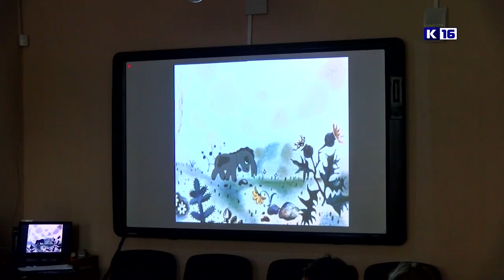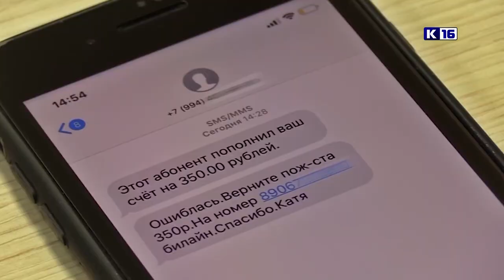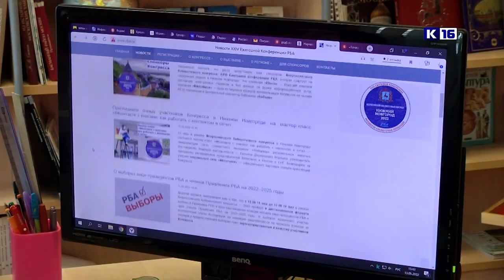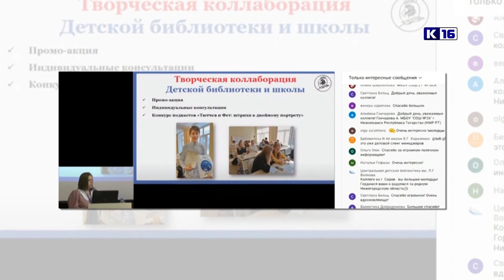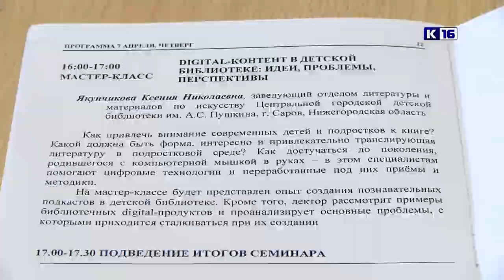Новости Сарова 16.05.2022